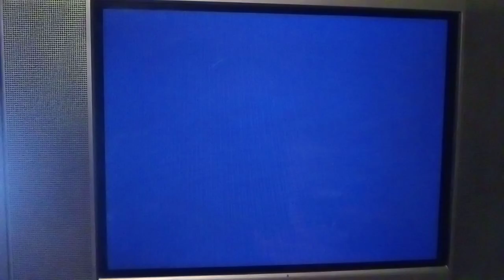PSX SCPH-9001 2da Unidad Logo Corrompido #371 Mini Miedo Personificado